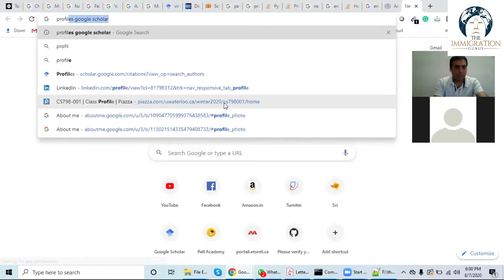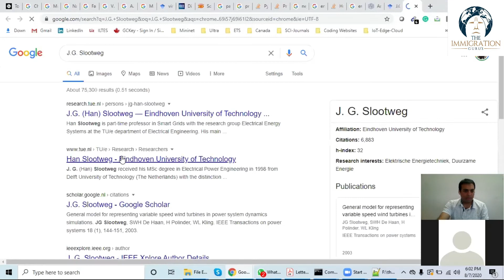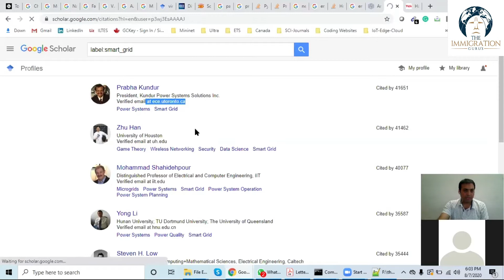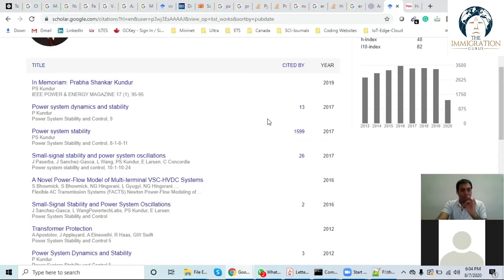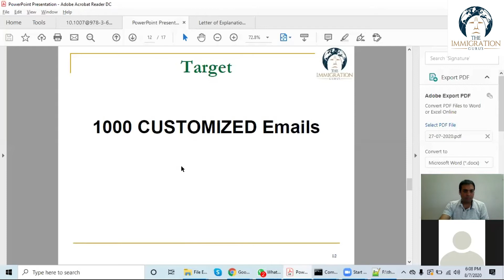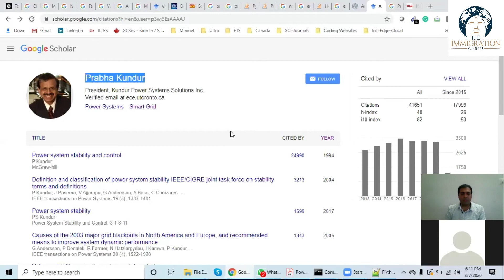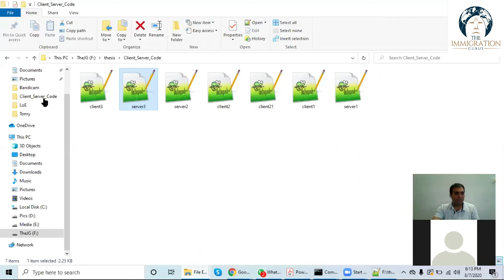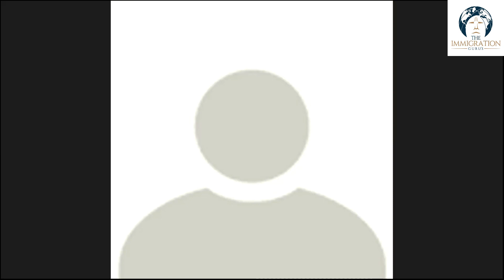How to prepare for MS/PhD Admission abroad | Career counseling conversation with a BTech graduate